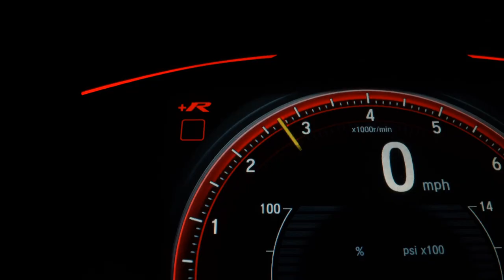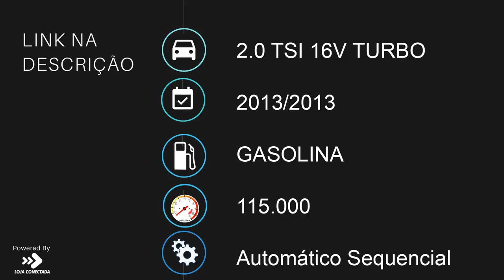VOLKSWAGEN TIGUAN - 2013 - São Paulo/SP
Vem para PLAY2CAR e comprove a total qualidade de nosso atendimento e veículos. Temos tudo o que é necessário para sua segurança e tranquilidade nesse momento tão especial. Consulte TBM TODAS opções Veículos SEMI NOVOS, especialmente selecionados e periciados por empresas credenciadas ao Detran, onde são expedidos laudos técnicos, oficializando a originalidade e procedência dos veículos. * SEMI NOVOS COM GARANTIA . * 15 anos no mercado * financiamento  e pf * aceitamos carro na troca - consórcios , etc.. * parcelamos no cartão de crédito até 12 x ( consulte cond. ) * (Fotos meramente ilustrativas, zero % de entrada * taxas especiais para PJ).

Dados do Veículo
Veículo: VOLKSWAGEN / TIGUAN 2.0 TSI 16V TURBO
Ano: 2013/2013
Combustível: GASOLINA
Portas: 4 PORTAS
Câmbio: Automático Sequencial
Cor: BRANCA
KM: 115.000

✅ Air Bag
✅ Alarme
✅ Ar Condicionado
✅ Ar Quente
✅ CD Player
✅ Desembaçador Traseiro
✅ Direção Hidráulica
✅ DVD Player
✅ Encosto de Cabeça Traseiro
✅ Farol Xenônio
✅ Freio ABS
✅ Rádio
✅ Rádio e MP3
✅ Retrovisor Fotocrômico
✅ Retrovisores Elétricos
✅ Teto Solar
✅ Tração 4x4
✅ Travas Elétricas
✅ Vidros Elétricos
✅ Volante com Regulagem de Altura
✅ Limpador Traseiro
✅ Kit Multimídia
✅ Trio Elétrico
✅ Piloto Automático
✅ Farol de Neblina
✅ Entrada USB
✅ Cartão SD
✅ Bluetooth
✅ Porta Copos
✅ Trava Elétrica Central
✅ Bancos Elétricos
✅ Camêra de Ré
✅ Direção Elétrica
✅ Câmbio no Volante (Borboleta)
✅ Engate
✅ Ar Digital
✅ Tração ASR
✅ Console Central
✅ Rádio USB
✅ Retrovisor Retrátil
✅ Som Original